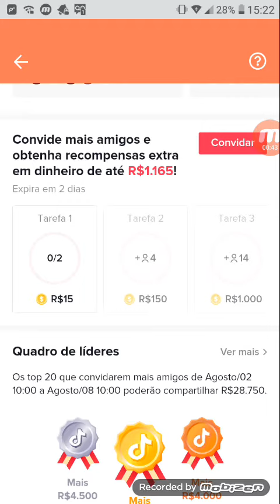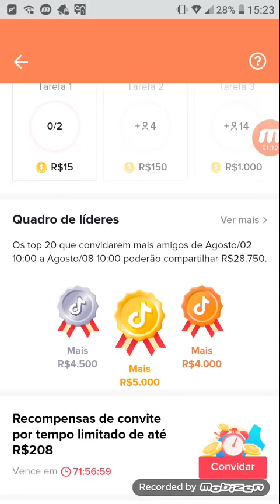GANHANDO 1000 REAIS NO TIK TOK (J5467442008)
CODIGOS TIK TOK

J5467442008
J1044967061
24165887